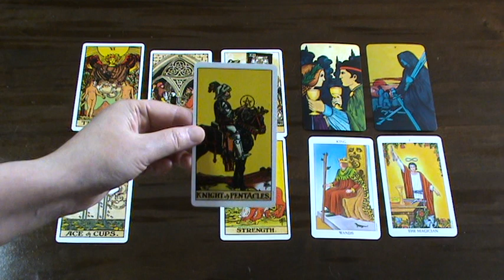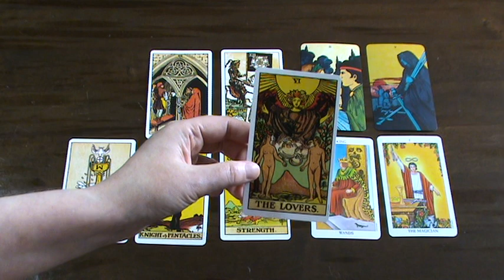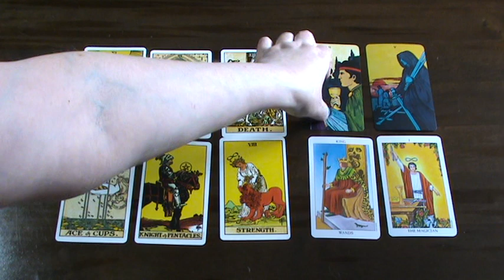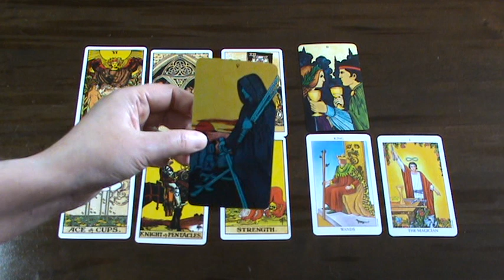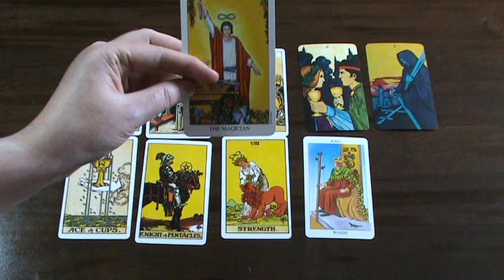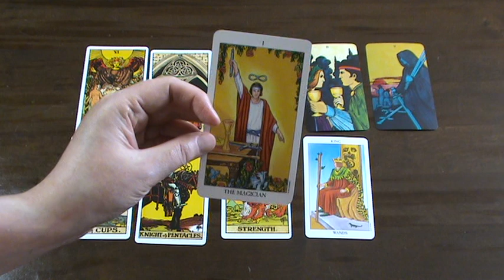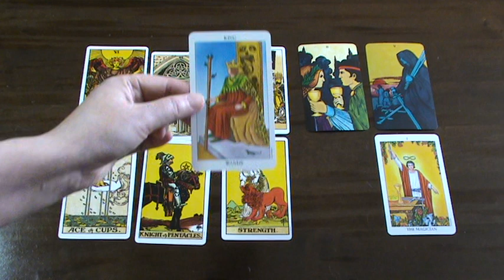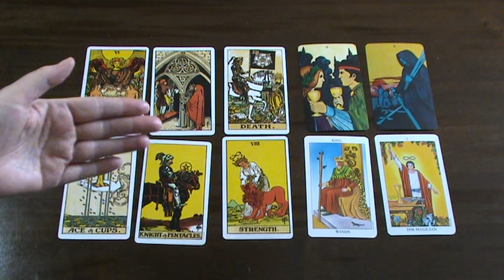CANCER AUGUST 2018 TAROT READING - FROM THE HEART CANCER! SUCCESS AWAITS!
Great opportunities await you Cancer - you just need to let the heart rule this month, as it knows best on all fronts of your life!

I hope it is an amazing month for you Cancer.